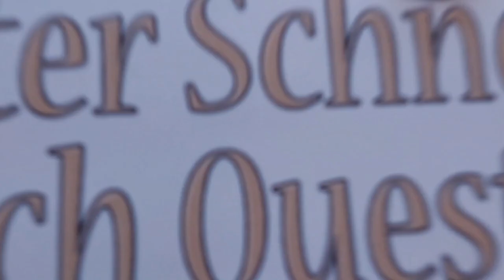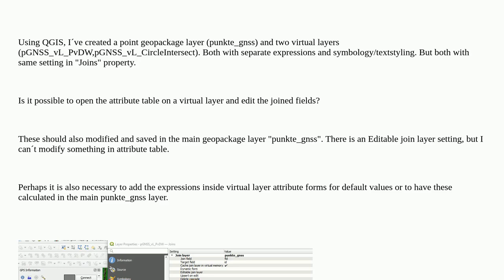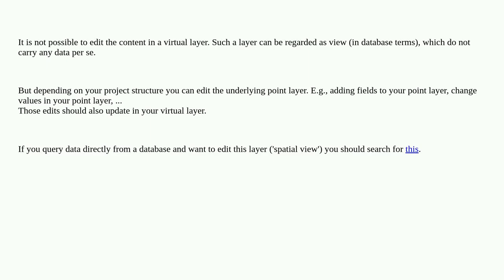Gis: QGIS virtual Layer joins setting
QGIS virtual Layer joins setting

A special thanks goes out to the community

  virtual-layer attribute-joins qgis